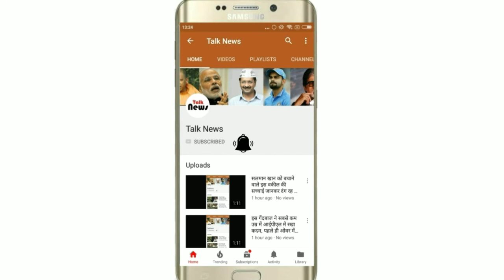J&K में एक और अफसर शहीद, क्या कर रही है मोदी सरकार!